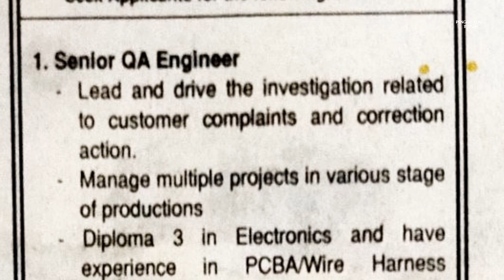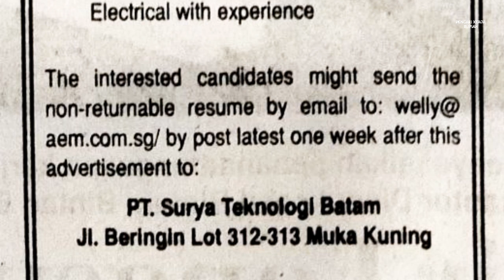PT Surya Teknologi Batamindo Industrial Park Muka Kuning Info Lowongan Kerja Batam hari ini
Loker Batam hari ini PT Surya Teknologi Batamindo Industrial Park Muka Kuning Surtek Batam (masih buka)

1. Senior QA Engineer
2. SMT Technician
3. Process Technician

Email 📧 resume ke:
(Subject: Posisi)

atau Kirim lamaran lewat POS 📮 ke alamat di bawah:

Alamat PT. Surya Teknologi Batam
Jl. Beringin Lot 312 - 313